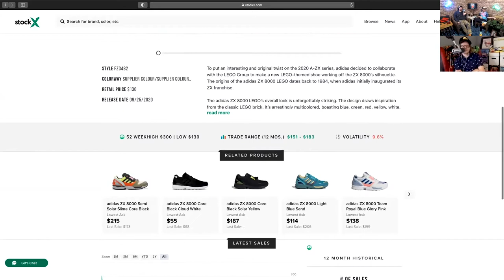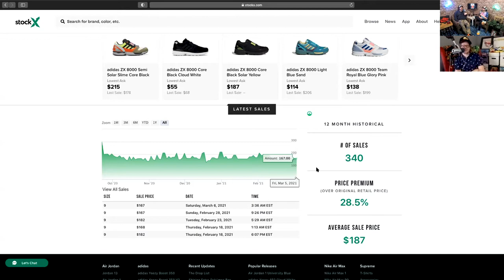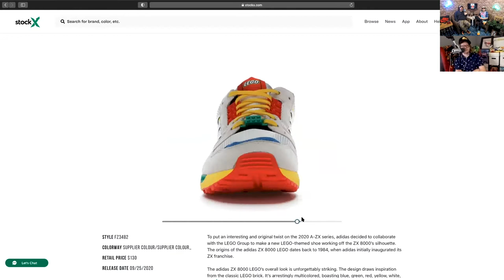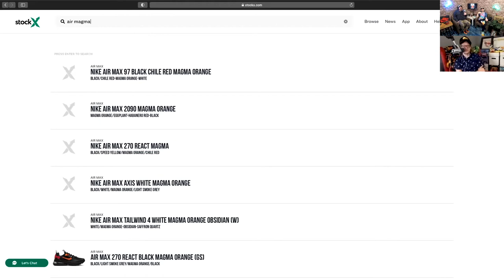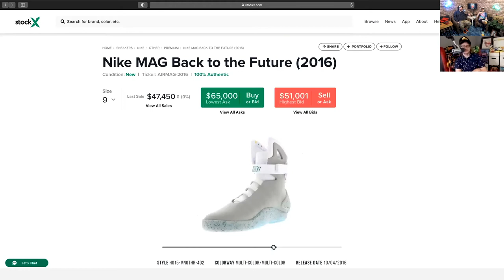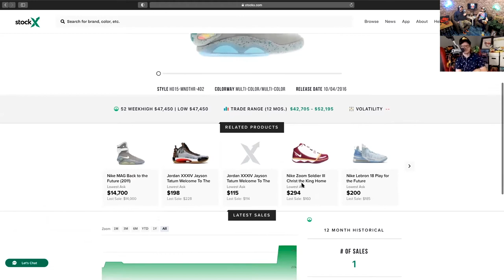Size 10 Podcast Ep. 40 - Tommy Ryman's Adidas ZX8000 Lego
Comedian Tommy Ryman Join's Bjorn and Nick to talk about legos, collecting comics, pandemic comedy, and his Adidias ZX 8000 Lego sneakers.

Thank you for supporting the podcast!